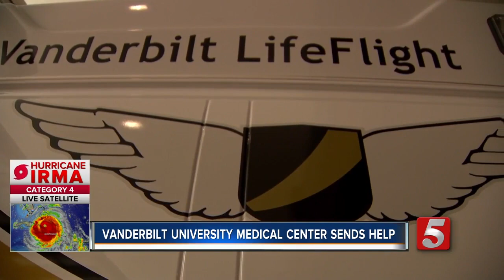Floridians Seek Refuge From Irma In Tennessee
Floridians have evacuated Florida in hopes of escaping Hurricane Irma. Vanderbilt University Medical Center sent help to those in need.